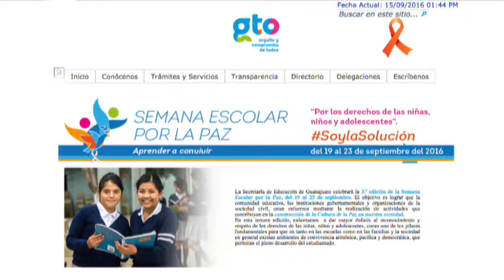Víctor Manuel Espinosa Miranda Director de Pertinencia y Corresponsabilidad de la Educación SEG